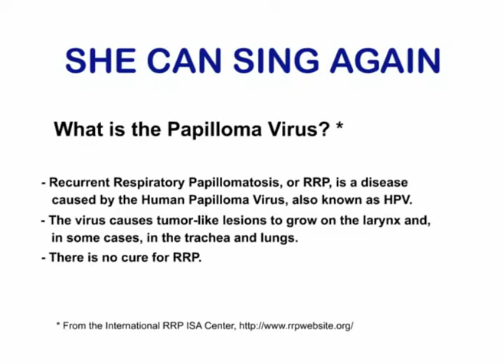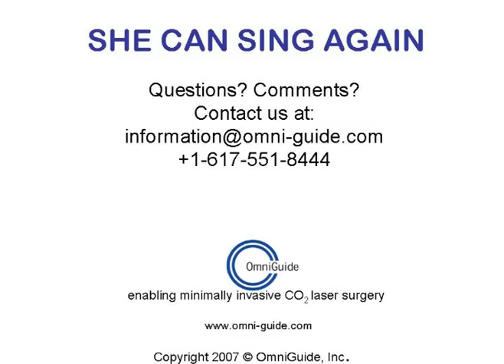New Technology Treating Airway Papilloma: She Can Sing Again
Flexible CO2 laser fibers enable new treatment for papilloma patients in an office setting instead of the operating room and under local anesthesia instead of general.